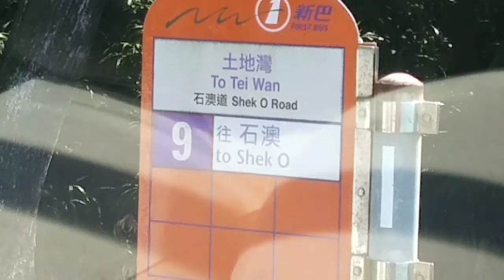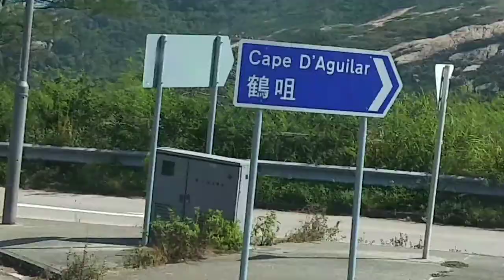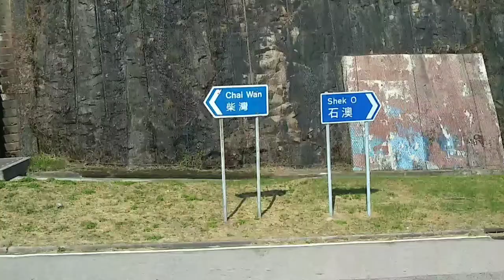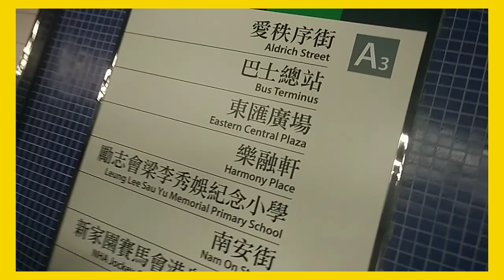Shek O Beach Hongkong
Bonding with friends and spend time in Shek O Beach Hongkong a Paradise beach